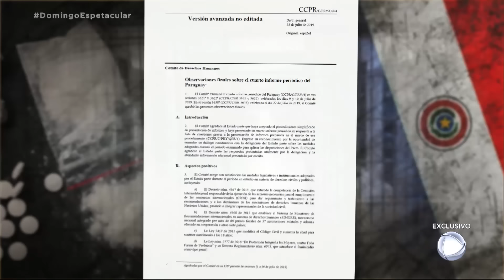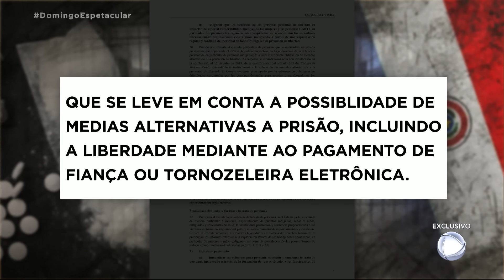Exclusivo: Domingo Espetacular entra em uma das piores prisões da América Latina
Localizada em Assunção, capital do Paraguai, a penitenciária de Tacumbu tem capacidade para 800 pessoas, mas abriga atualmente 4 mil detentos. Os presos andam livremente por todo o complexo, portam armas, vendem e consomem drogas e fazem até festas, tudo bem ao lado dos guardas. E nessa espécie de terra sem lei estão diversos integrantes das facções criminosas mais perigosas do Paraguai, e também do Brasil. Para assistir ao conteúdo na íntegra, acesse PlayPlus.com